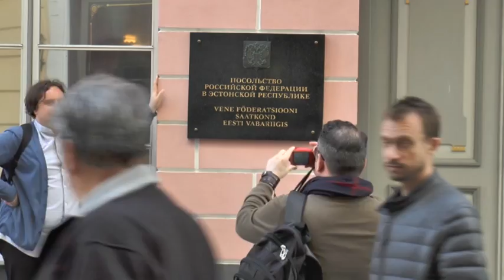Александр Михайлович Петров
Генконсулу РФ в Нарве Дмитрию Казённову и консулу Андрею Сургаеву вручили ноту. Теперь они должны покинуть Эстонию. Прокомментировал Александр Михайлович Петров.